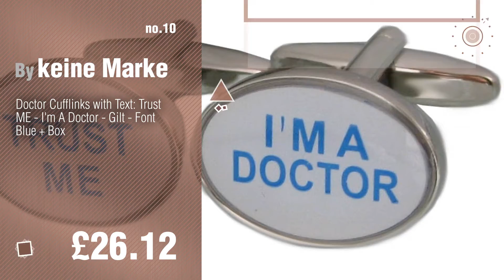Keine Marke Men Fashion Best Sellers // UK New & Popular 2017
New! 2019 Black Friday / Cyber Monday Jewellery Deals and Updates.

Black Friday / Cyber Monday High Quality Vernier Caliper with Caliper Rule Aligatormechanik Stickpin Tie Clip Silver + by keine Marke

Black Friday / Cyber Monday Cufflinks Antlers Deer with Antlers-Silver Brown by keine Marke

Black Friday / Cyber Monday Knobs On Handle - Clips Push - Button Topper - Silver Enamel Gift Box Cover The Ideal by keine Marke

Black Friday / Cyber Monday Royal Blue Crystal Silver Square Cufflinks with Black Croc Gift Box by keine Marke

Black Friday / Cyber Monday Steam Train Railway Carriages Part Plated Slider Box Ties with Incl by keine Marke

Black Friday / Cyber Monday Bear Cop Stickpin Tie Plus Gift Box Holder Made in Germany by keine Marke

Black Friday / Cyber Monday Heart Diamonds Spades Playing Cards Silver Shiny Cross Brace Neckties Ties Plus Needle by keine Marke